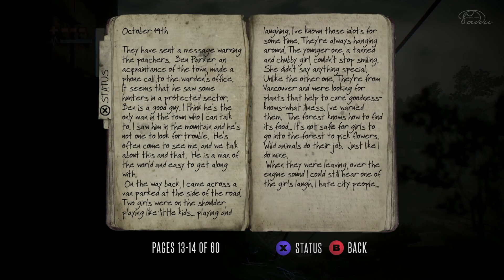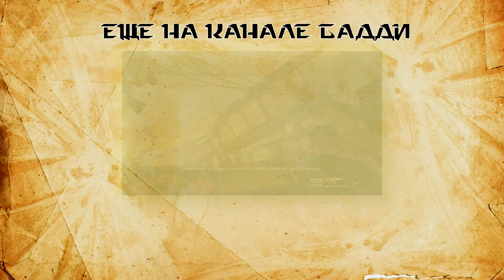Deadlight - Серия 1 [Мертвый город]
Слепое прохождение темного, атмосферного 2D-платформера, вышедшего эксклюзивно в Xbox Live. Небольшая игра сделанная профессионально и с любовью.